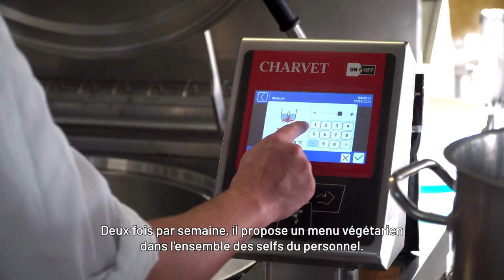Mangez responsable : nos cuisiniers s'engagent !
Cuisiner sans protéines animales. Un défi relevé avec brio par Tony et Alexis, cuisiniers au CHU, pour continuer à se développer, tout en s’adaptant aux exigences de la loi Egalim et aux nouvelles habitudes de consommation !

Réalisation : Direction de la communication
Journaliste : Mathilde LAPOTRE
Cameraman : Christophe DUVAL
Monteuse vidéo : Jennifer LIOT